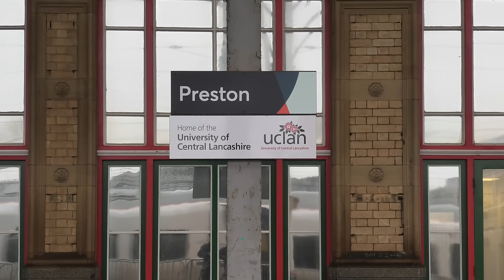Royal Scot Powers Through Preston ! The Pennines & Valleys Explorer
Another weekend of stormy weather was on the cards and not wanting to waste a Saturday at home taking shelter, we headed out to see 46100 'Royal Scot' on the Pennine Peak's & Valley's Explorer which was heading from Crewe to Blackburn via Hellifield. The video starts at Twemlow Viaduct in East Chesire just outside of Holmes Chapel, where we see the Scot powering along in wet and windy conditions while making for a fine sight over the fantastic viaduct ! Having just passing over the viaduct, 46100 is seen on the long approach to Goostrey Station and making for another fine sight as she glides through the station in full glory !

Now back on the road and heading in the direction of Lancaster I made a last minute decision to divert to Preston Station, As I realised the train was booked not to stop which is rare with steam specials when heading to Preston. Thankfully modernisation has yet to take hold at Preston and plenty of architectural character still remains at this station. Even though the steam special was booked  not to stop, there was no guarantee that this would be the case and there was even the chance of a wrong platform approach, a very risky shot at a very busy station but thankfully I think it just about paid off !